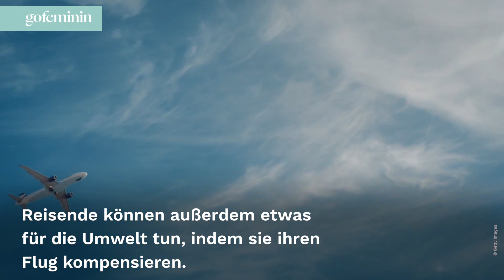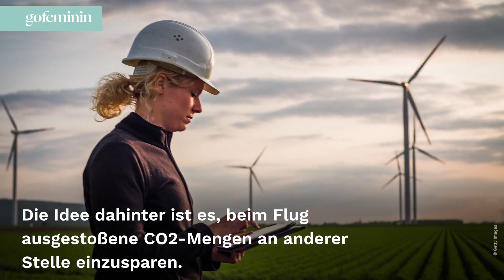Nachhaltiger reisen: So könnt ihr eure Flugreise umweltfreundlicher gestalten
Immer mehr Menschen legen bei ihrem Urlaub Wert auf Nachhaltigkeit. Wir zeigen euch, wie ihr eure nächste Flugreise weitaus umweltfreundlicher gestalten könnt.